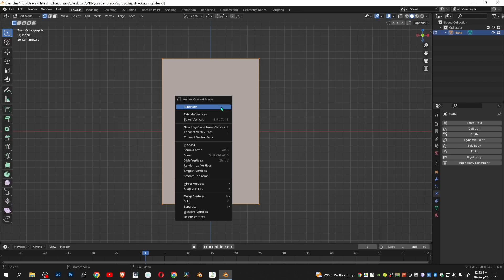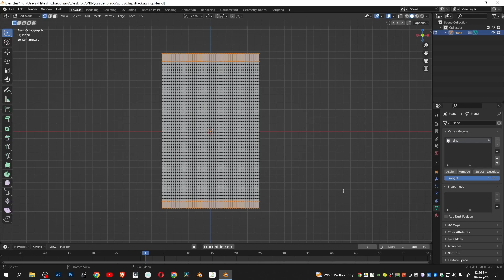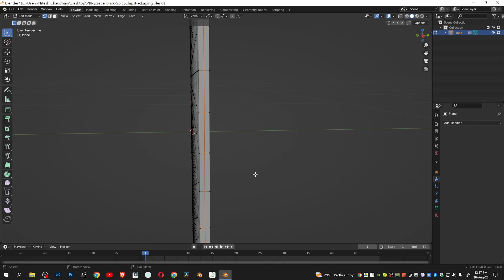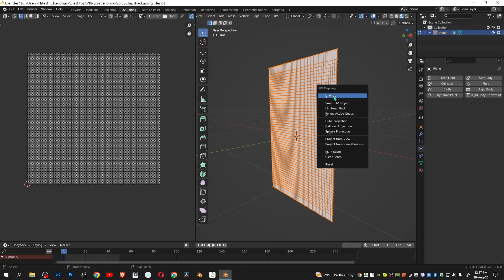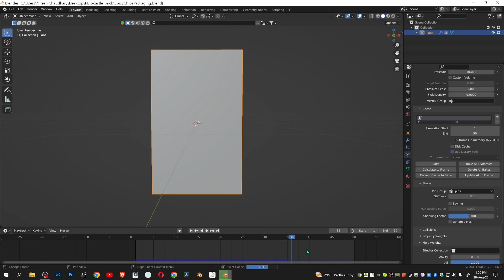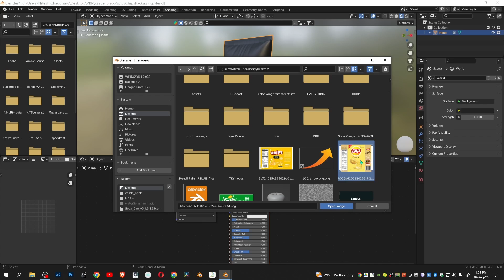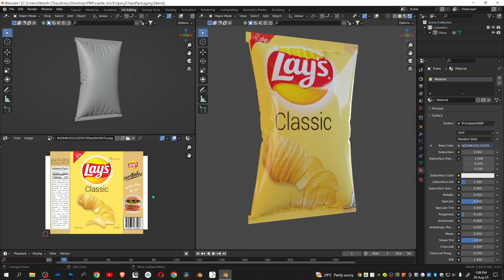Blender Tutorial : How to create potato chips bag in blender || Packaging Tutorial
This video teaches how to model a potato chips bag in blender and apply image texture .